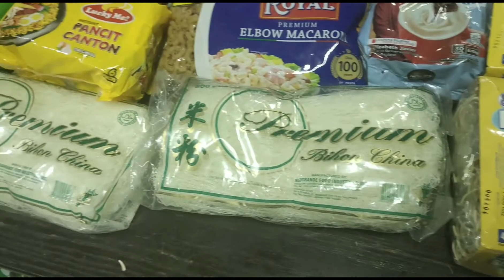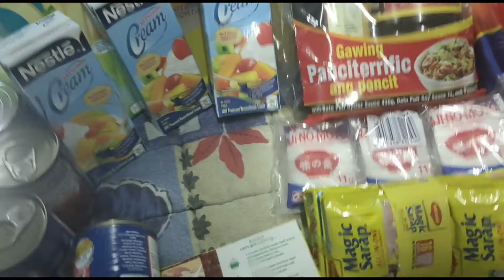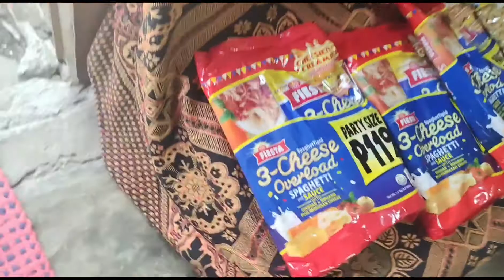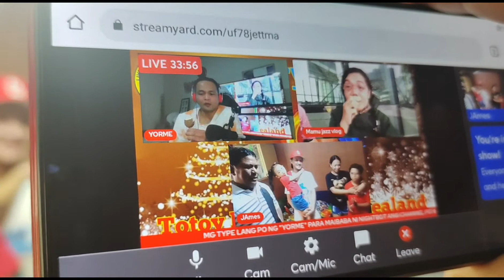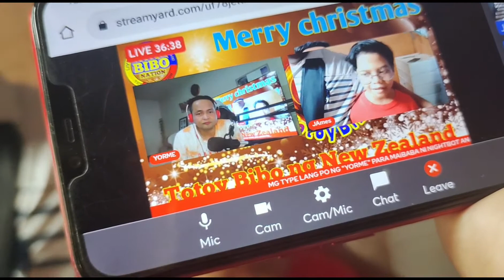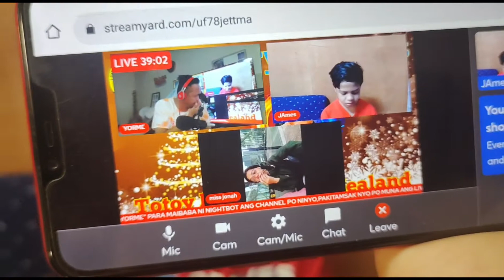VLOG #85 : PAGSUGOD KAY MAMUJAZZZ